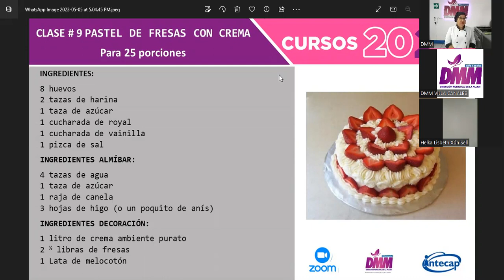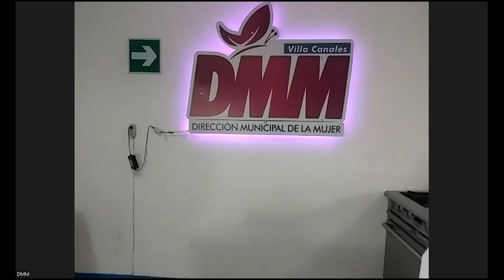PASTEL DE FRESAS CON CREMA; PARTE I, CURSOS 2023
CURSO DE REPOSTERÍA BÁSICA, IMPARTIDO POR LA DIRECCIÓN MUNICIPAL DE LA MUJER, VILLA CANALES